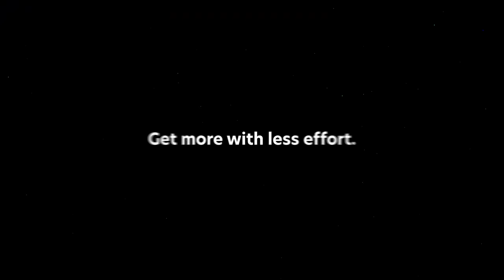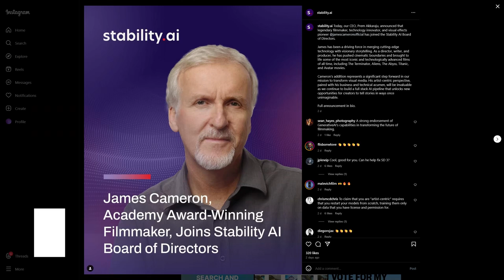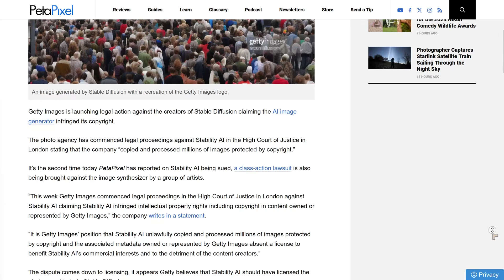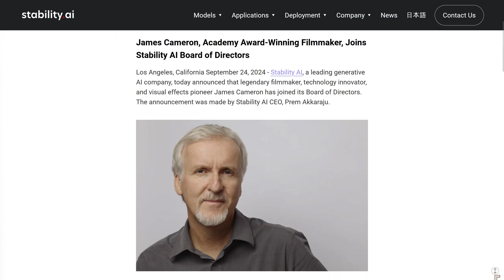James Cameron Joins Stability AI - Stable Diffusion is Coming to Hollywood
👉Film Director James Cameron is now on the board of Stability AI.

Learn about Stable Diffusion with this full length beginner to pro course
Beginner's Guide to ComfyUI and Stable Diffusion